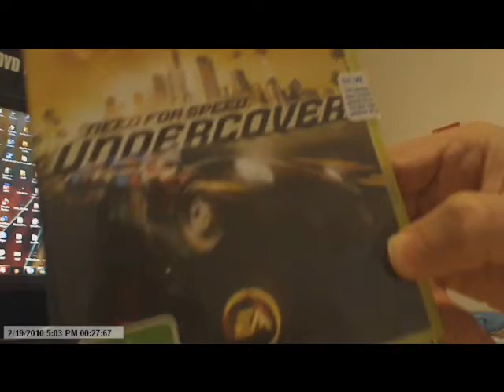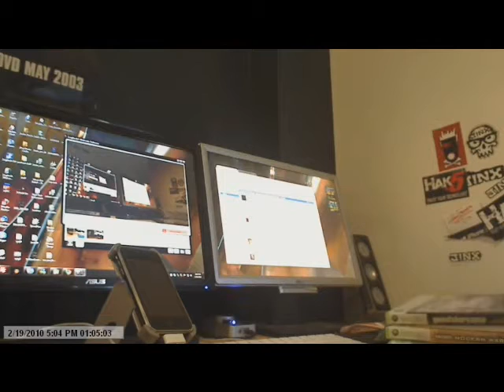My xbox360 games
xbox360 games
add me to xbox live megabias28